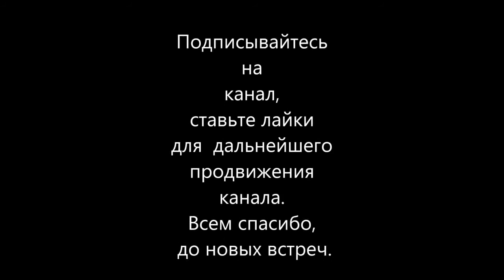Горный Алтай Остров Патмос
Поездка Горный Алтай остров Патмос село Чемал, река Катунь.
октябрь 2015 г.
Trip Altai mountains, the island of Patmos Selo Chemal, Katun river.
October 2015
Mutual subscription 100%. ALTAI VIDEO-АЛТАЙ VIDEO Природа Алтая - The Nature Of Altai